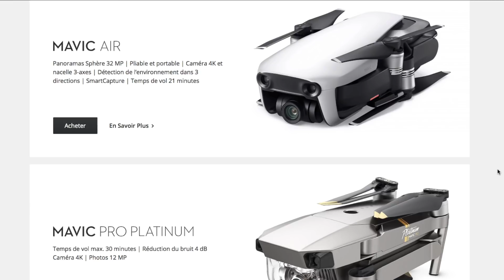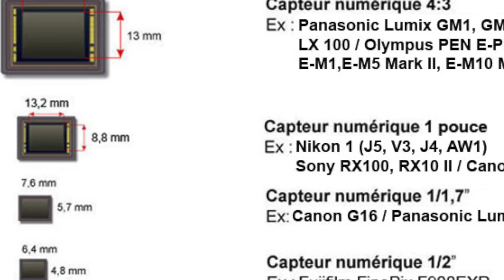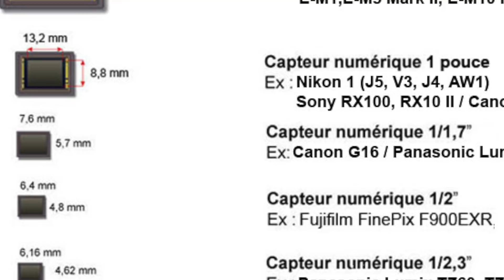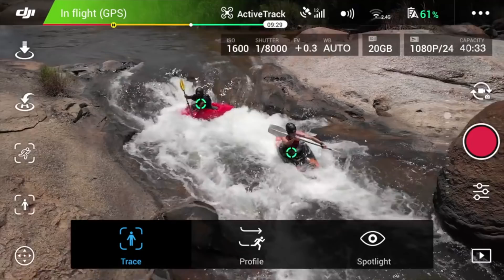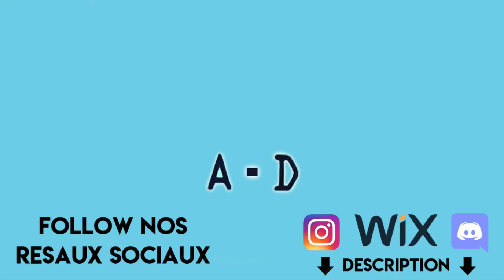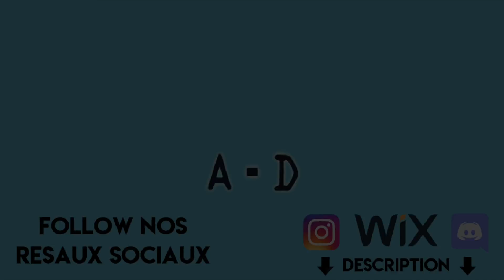LE NOUVEAU MAVIC 2 ! À quoi on peut s'attendre ?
Bonjour à toutes et à tous ! Aujourd'hui, on va parler du nouveau DJI Mavic 2 qui devrait sortir prochainement. On a réussi à récolter quelques infos sur ce drone qui promet d'être une véritable révolution !
Du 4k 60FPV, des caméras interchangeables, 30 minutes d'autonomie... On vous dit tout dans cette vidéo !

💰Pour nous aider financièrement à réaliser nos projets, soutenez nous GRATUITEMENT sur uTip en cliquant sur ce lien :